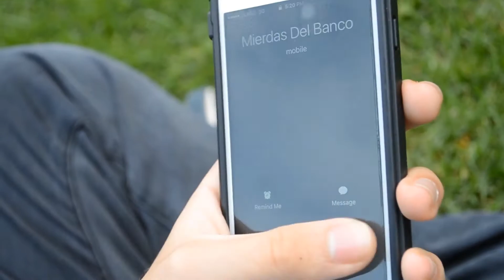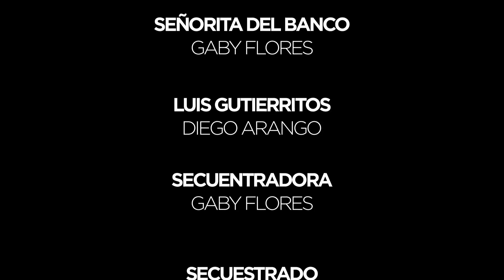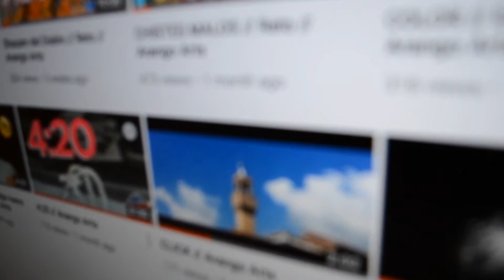El Secuestro // Sketch // Arango Arts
ddiegoaarango

ericklemus_jr